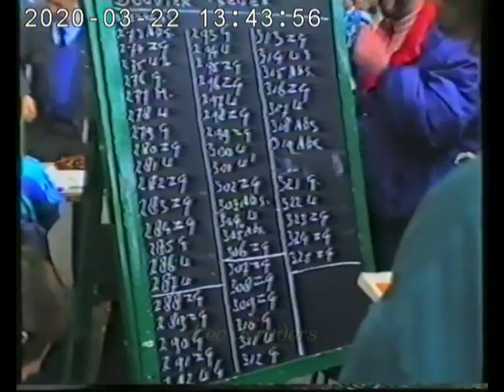Winner Amsterdam 1987 bouvier des Flandres reuen openklas